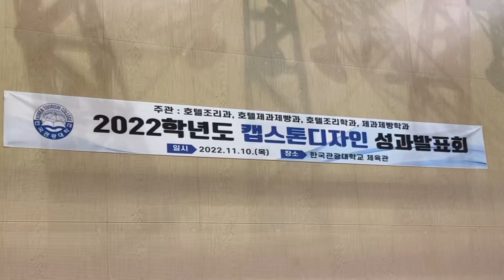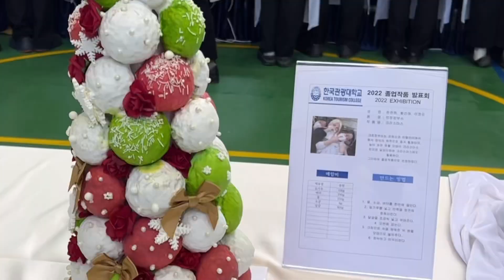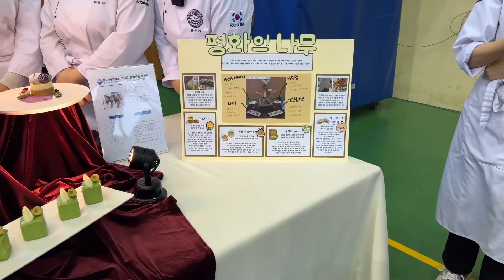2022년 한광대 호텔제과제빵 졸업작품전!!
11월 10일에 호텔제과제빵과 학생들의 졸업 작품전이 열렸습니다.
2개월 넘는 시간동안 열심히 학업과 졸작을 병행 했습니다.
고생했고 너무나도 잘했습니다. 모든 학생들에세 박수를 !!!
입시관련 학과 수업 관련
댓글 또는 인스타  dm도 받고 있습니다.
인스타 - pf_oh_dong_hwan
✔한국관광대학교 공식 홈페이지 학과소개
✔한국관광대학교 호텔제과제빵과 공식 카페
✔한국관광대학교 호텔제과제빵과 공식 페이스북
✔한국관광대학교 호텔제과제빵과 공식 인스타그램
✔️한국관광대학교 호텔제과제빵과 공식 유튜브
🌸입시멘토단 카톡아이디🌸
❕류수향 : Tngid612
❕함다연 : dzzxx
❕신희주 : hjs0542
❕이유승 : efg0605
❕김예지 : yuiiop71
❕장은경 : r5t5123
❕정하윤 : song20708
❕곽다정 : rhkr1029
❕안소은 : barly1029
❕정예진 : zzin_03
❕이수빈 : ghlsb0407
❕김가인 : gggain3
❕김경미 : ghanf1111
❕김지우 : zuzukim_03
❕조은빛 : joeb0607